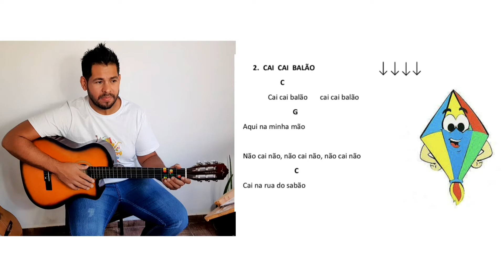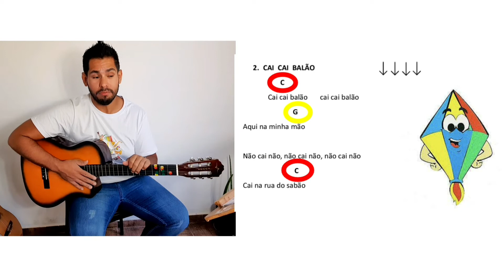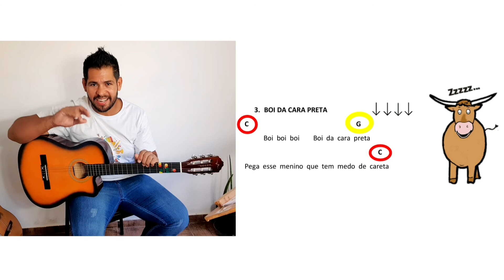Cai cai Balão e Boi da Cara Preta - Violão